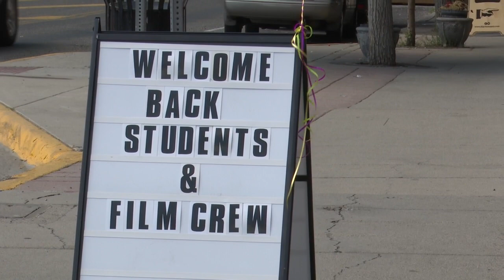Filming for "1923" begins in Butte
Butte residents should expect road closures, delays during filming.